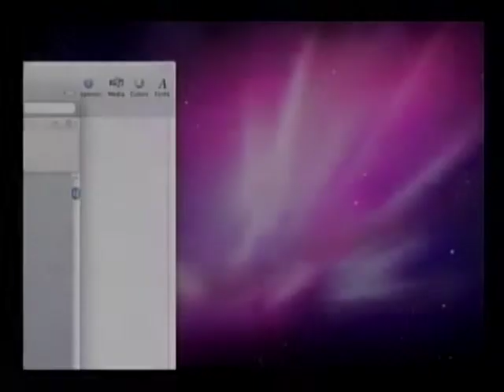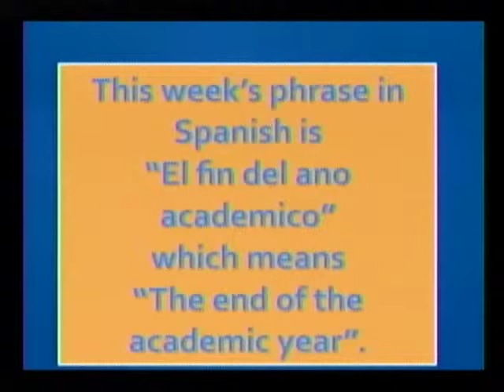wcss news 5-12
The WCSS morning news show from